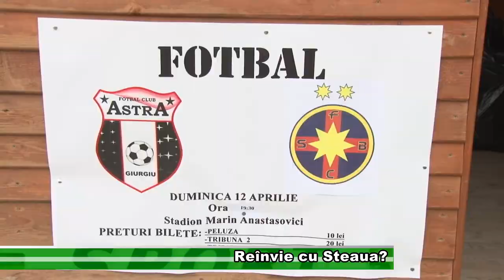Reînvie cu Steaua